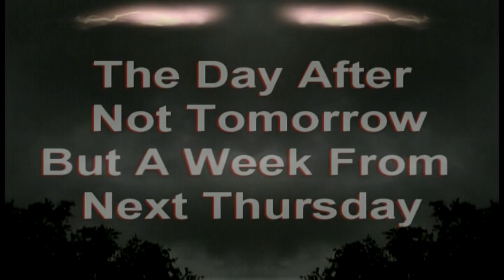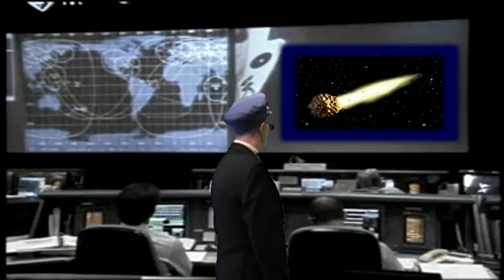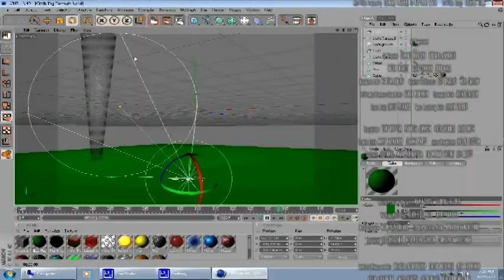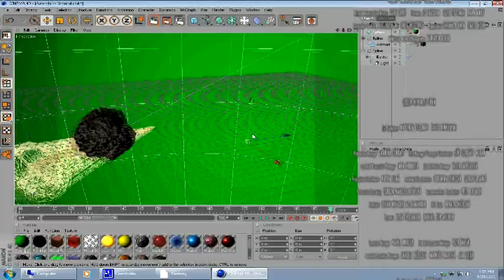The Day After Not Tomorrow But A Week From Next Thursday or TDANTBAWFNT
A short film shot on location with a cast of some.